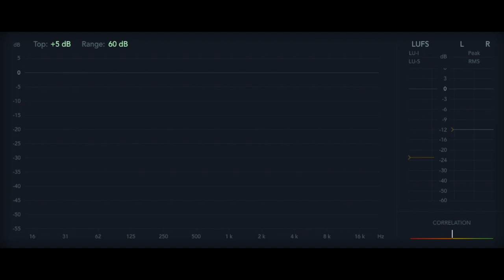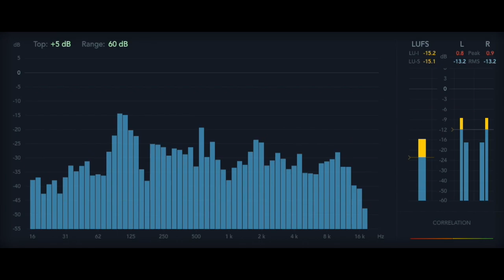12 Rules for Life - Rule 7.4 - Evil, Confronted [Audiobook]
Rule 7: Pursue What Is Meaningful, Not What Is Expedient
Evil, Confronted

12 Rules For Life, An Antidote to Chaos